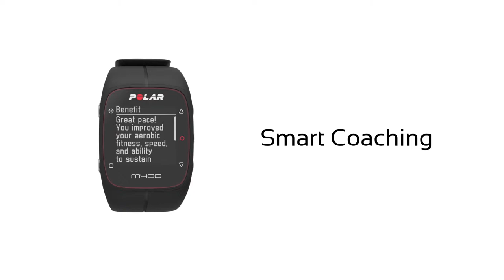Polar M400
Product launch film for Polar's latest training device. Shot entirely in San Francisco with awesome people.